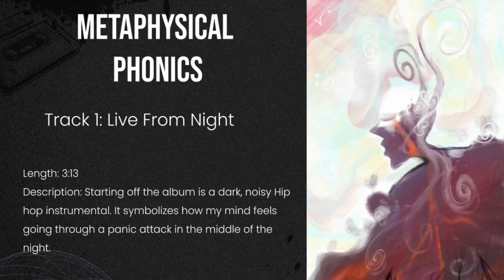Live From Night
Taito - Production
Jackson Mosher - Main Saxophone Loop Starting at 0:00 & 0:10
Keegan Globke - Vocals Starting at 0:26 and Saxophone Stab Starting at 1:25
Nathan Mayo - Trumpet Starting at 0:53
Berek Clouse - Saxophone Starting at 1:15
Nekashi Paige - Bass Clarinet Starting at 1:25
Ariessa Paige - Cover Art